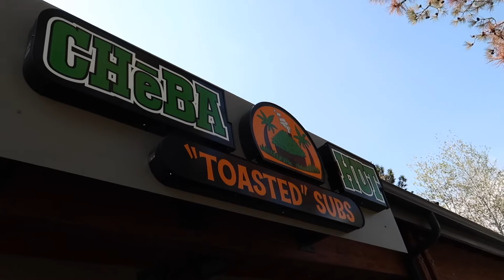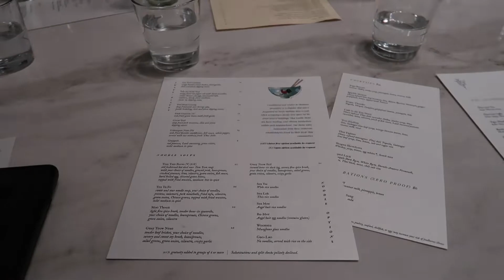Act my Age? Maybe Next Year...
Act my Age? Maybe Next Year...  Welcome to my birthday vlog! I might be one year older, but I feel like I'm still sixteen. I swear the more I age the more I feel like a child. How do I have an apartment, work full-time, and take care of my plants?! It will still always be a mystery to me, but I am here for it. Hopefully, this video gives you good energy for your birthday, and good luck for the many more to come! A huge thank you to my friends and family for always going above and beyond for my birthdays! I had the best time, and here's to 26!

xx Sydney